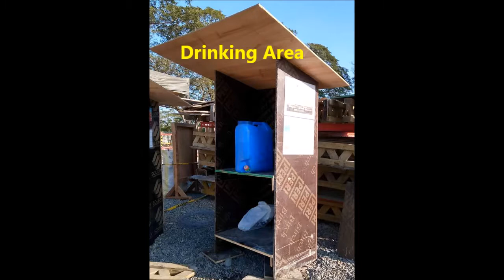Workplace Safety: Construction Health, Safety and Environment Good Practices